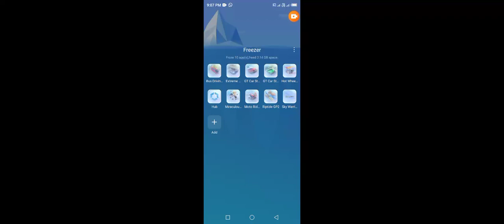Ultimate Bus Parking Simulation G200644 |GamerJourneyx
GamerJourneyx

Exciting News!
Dear Viewer,

Introducing new Gaming Channel - Your ultimate gaming adventure!

Join us as we dive into the hottest titles, uncover hidden gems, and explore the vast universe of gaming like never before!

- Where Every Click Leads to Adventure!

Also visit Playlist & Enjoy your new channel!

Dive into the immersive world of Bus Parking Master, where precision driving meets the challenge of maneuvering hefty vehicles into tight spots. This simulation game offers an authentic and thrilling experience, perfect for both casual gamers and driving enthusiasts alike.

In Bus Parking Master, players step into the shoes of a skilled bus driver tasked with navigating through a variety of parking challenges. From bustling city streets to congested parking lots, each level presents a new and unique obstacle course to conquer. Whether it's parallel parking between two cars, reversing into a narrow space, or executing a tight turn without hitting obstacles, every scenario requires finesse and precision.

The game features a diverse selection of buses, ranging from standard city buses to articulated coaches, each with its own handling characteristics and challenges. Players must master the controls, including steering, acceleration, and braking, to safely navigate their bus through each level and park it in the designated spot.

Bus Parking Master offers a range of gameplay modes to suit different preferences and skill levels. In Career Mode, players progress through increasingly challenging levels, earning rewards and unlocking new buses as they demonstrate their parking prowess. Time Trial Mode puts players' speed and accuracy to the test as they race against the clock to complete parking challenges as quickly as possible. And for those looking for an extra challenge, Free Roam Mode allows players to explore the game's environments at their own pace, practicing their parking skills and discovering hidden secrets along the way.

With its realistic physics, immersive sound effects, and stunning 3D graphics, Bus Parking Master delivers an authentic and engaging simulation experience. Whether you're honing your skills as a bus driver or simply looking for a fun and challenging game to play, Bus Parking Master offers hours of entertainment and excitement.

So, grab the wheel, put your parking skills to the test, and see if you have what it takes to become the ultimate Bus Parking Master!

White Cadillac Limo Driver In Traffic On Roundabout
Black Hole Rope Hero Vice Vegas - Ambulance at Train Station - And
Public Coach Transporter Bus Simulator#Bhunia_gaming
Police Officer Monster Truck JCB Pulsar Rs200 Bike Helicopter & Ai
City Road Construction Games - City Construction Simulator - Andr

Policeman Spider Ropehero Driving Cop SUV Car Military Tanks Esc
Bus Simulator : Ultimate - Mercedes Coach Bus Road - Android Game
Bus driving simulator in city highway || driving bus in city
Bus Simulator 2020 - Real Tourist Coach Bus Driving 3D - Android Ga

bus,
bus game,
bus game,
game,
bus game simulator,
bus game simulator,
simulator
public transport simulator,
public transport simulator,
simulator bus game,
simulator bus game,
public,